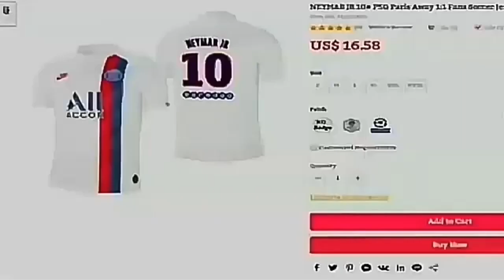DRIBLES HUMILHANTES DA SUPERCOPA DESIMPEDIDOS - 2019 |HD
Esse video é
um compilado de dribles humilhantes dos youtubers na supercopa desimpedidos 2019

Sigam o EDITOR🎥: @p.hiann_santos

SIGAM O CANAL NO INSTAGRAM

CURTA O VIDEO, VALEU🖒